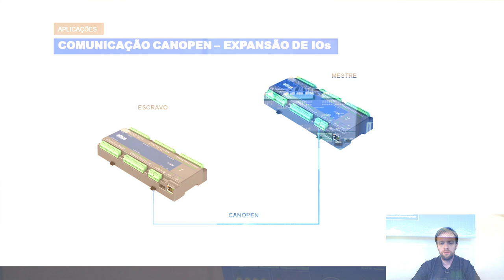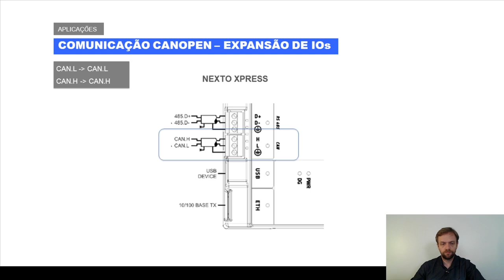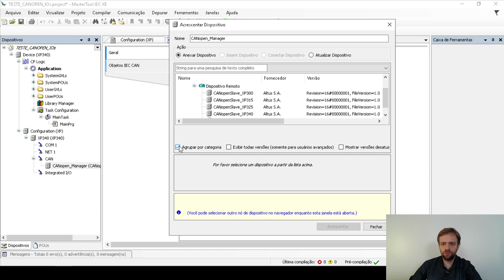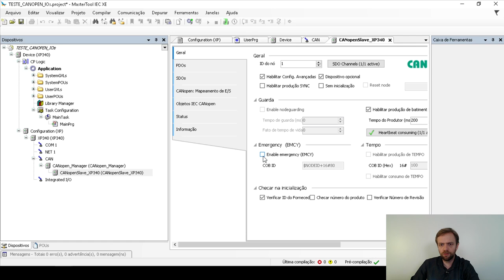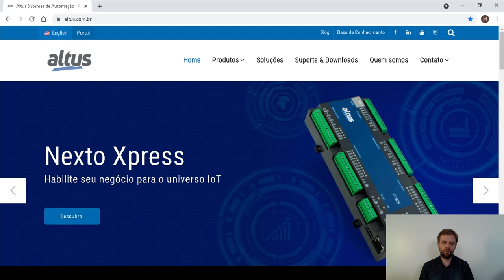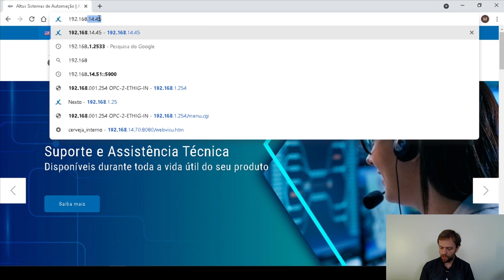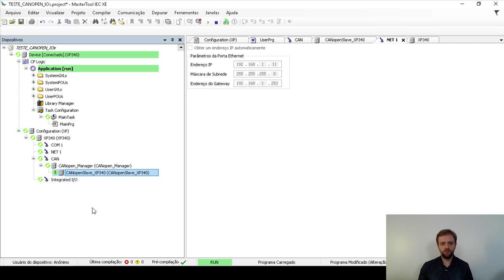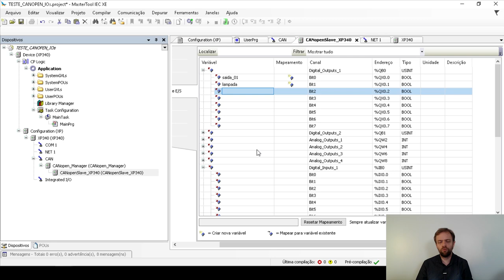EXPANSÃO DE IOs DO CLP NEXTO XPRESS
Descrição do vídeo:

Aprenda como expandir as IOs do CLP Nexto Xpress com protocolo CANOPEN. WR Kits parceria Altus. Série Sistemas de Automação.